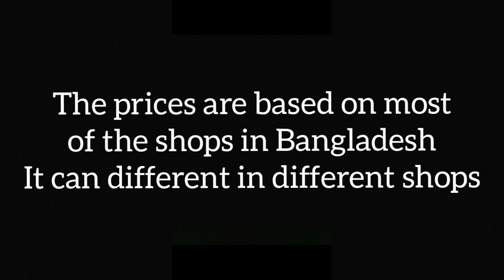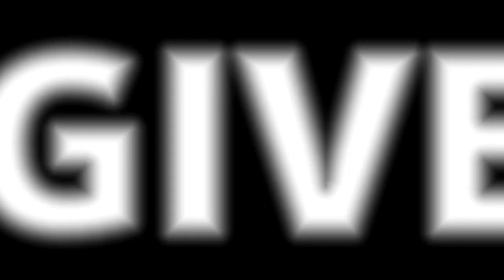TOP কুকুরের দাম ও জাত বা়ংলাদেশের ভিতর | Top Dogs Price In Bangladesh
Video by - Azman

Here are the top 10 dog and their prices in Bangladesh . They could be different in different places . you will find this price in majority of the pet shops.